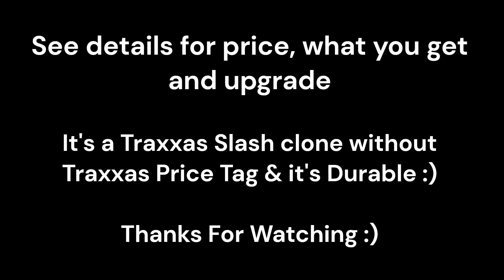The Best Short Course Truck For Value Remo 9EMU Traxxas Slash Clone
Hi All,

I've purchased this short course truck around 2 months ago. Bought this for my daughter as I've joined small facebook group that run short courses truck near my area and needed another truck for her to join us.

I myself run Hobao 10SC (my favorite short course truck), but this is not about Hobao this is about this 9EMU slash clone.

I'm impressed. I've run 15-20 packs of battery for the last the 2 months and it is durable, the front bumper did broke but it is an easy fix with hot glue.

Price tag is around $360 AUD. 2S battery and charger included.
Parts are replaceable with Traxxas parts.
Electronics are good for the price, it even pull wheelies on 3S when punch settings on ESC is set to high.

The only upgrade that I will recommend are,
Change pinion from 13 to 16T and lastly sway bar which will cost you less than 20 Aud (part number SLF311)